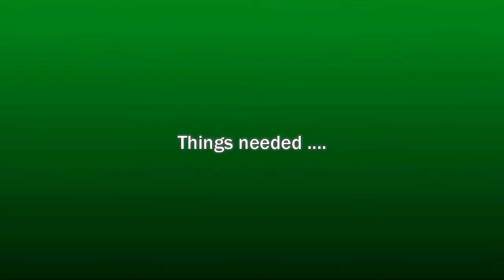paper quilling flowers How to make Beautiful flower using -Paper Art